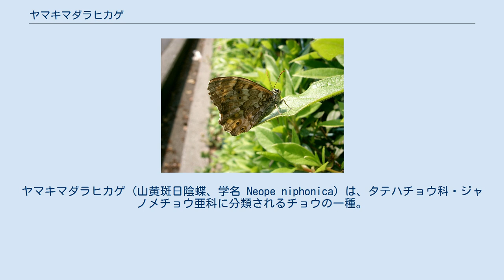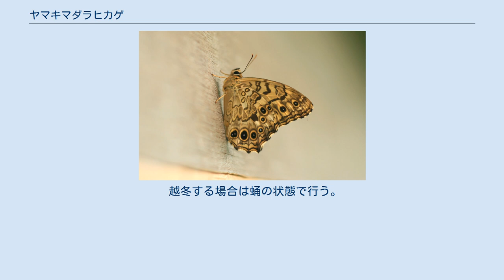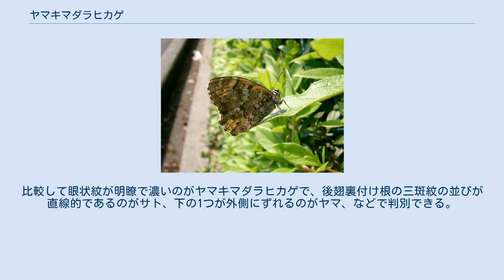ヤマキマダラヒカゲ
ヤマキマダラヒカゲ (山黄斑日陰蝶、学名 Neope niphonica) は、タテハチョウ科・ジャノメチョウ亜科に分類されるチョウの一種。
屋久島と房総半島に亜種がある。
 樺太南部、北海道、本州、四国、九州、屋久島に分布する。
標高500m以上の低山帯から亜高山帯で普通に見られ、森林地帯に生息する。
ごく近縁のサトキマダラヒカゲは、より低地の森林を主な分布域とするため、一応は棲み分けがなされているが混棲することも珍しくなく、分布上の差異は明確ではない。
 なお、北海道では本種の方が広く分布し、また、樺太にも生息することから、サトキマダラヒカゲに比べて低温に強い傾向が伺える。
 春型 前翅長30-38mm、開張55-65mm。
黄褐色の地色に黒い斑紋が入る。
地色は表面の褐色が強く、裏面は黄色に近い。
夏型は色が濃くなる。
 幼虫は、イネ科の笹類やススキなどを食草とする。
幼虫の頭部にはツノに似た突起が2つあり、耳に見立てるとネコの顔のように見える (ジャノメチョウ類の幼虫の特徴であるが、5齢幼虫にもなるとこの突起はほとんど目立たなくなる) 。
 成虫は5-6月 (春型) と8-9月 (夏型) の年2回、北海道などの寒冷地では6-7月の年1回出現する。
日陰を好み、樹液や腐果、昆虫の死骸や獣糞に集まる。
山道を歩いている人間の汗に寄ってくることもある。
花にはあまり寄り付かない。
ジャノメチョウ類としては飛翔力が高く、活発に素早く飛び回る。
 越冬する場合は蛹の状態で行う。
 サトキマダラヒカゲとは、かつて同一種として括られ、単に「キマダラヒカゲ」と呼ばれていたが、1970年に2種に分離された。
 両種は幼虫・成虫共に酷似し、分布域が重なることもあって野外での同定は難しい。
比較して眼状紋が明瞭で濃いのがヤマキマダラヒカゲで、後翅裏付け根の三斑紋の並びが直線的であるのがサト、下の1つが外側にずれるのがヤマ、などで判別できる。
 ヤマキマダラヒカゲの方が山地性が強く、それが和名の由来となっている。